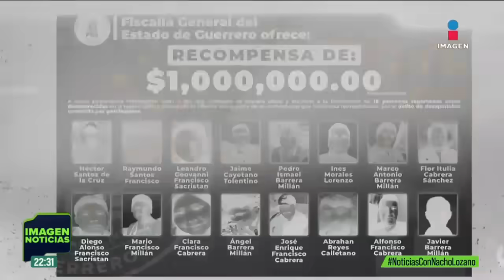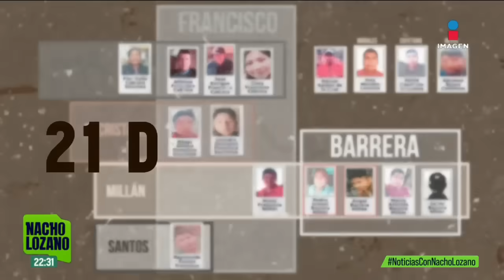Abandonan cuerpos de 11 personas asesinadas en calles de Chilpancingo, Guerrero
Abandonan cuerpos de 11 personas asesinadas en calles de Chilpancingo, Guerrero. La Fiscalía del Estado de Guerrero ha confirmado este jueves el hallazgo de 11 cadáveres, la noche del miércoles, en la batea de una camioneta en Chilpancingo, la capital. Quien fuera que manejara el vehículo, lo dejó abandonado sobre el bulevar Vicente Guerrero, nombre que toma la autopista México-Acapulco, a su paso por la ciudad.